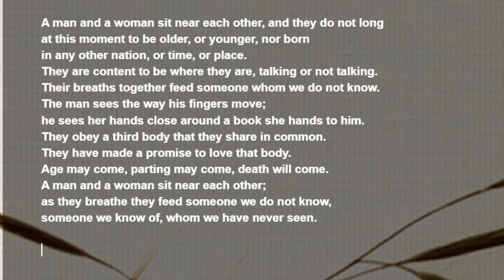How to Read Cormac McCarthy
What is the best way to read Cormac McCarthy? What perspective gives you the most out of his work?